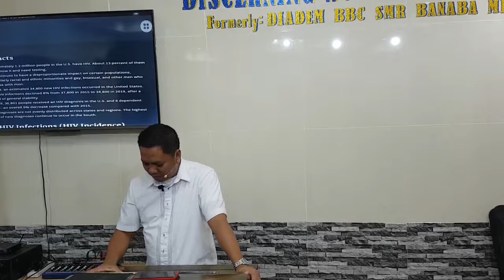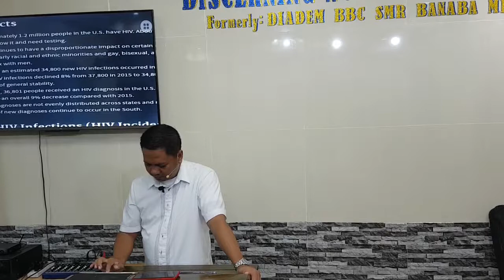V I L E Abomination - Anti-Sodomite Seminar 2022 - Part 5 - Final Verdict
V I L E Abomination
Anti-Sodomite Seminar 2022
Part 5 - Final Verdict

KJV-only
Soulwinning
Independent
Fundamental

20220829monantisodom25 final